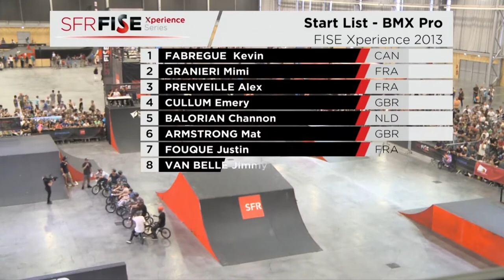KONKRETE PRESENTS: KEVIN FABREGUE BMX TRIP TO FISE / FRANCE